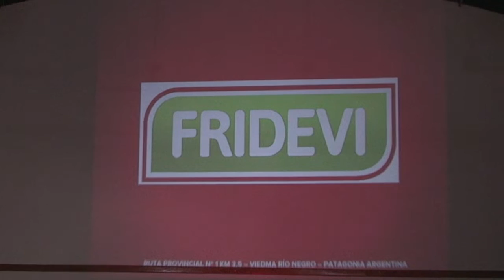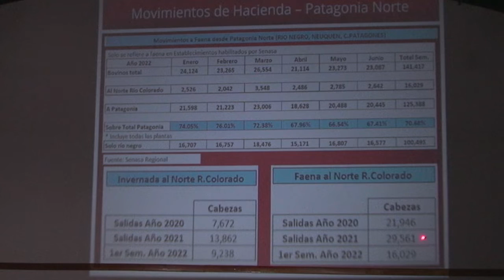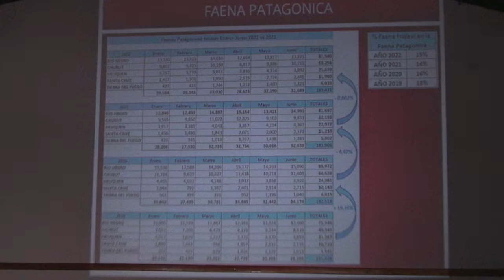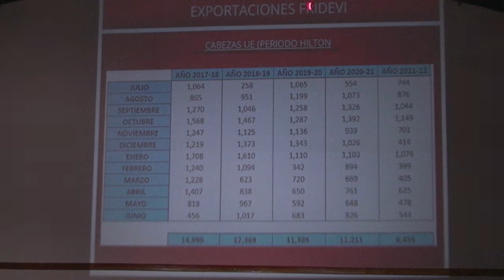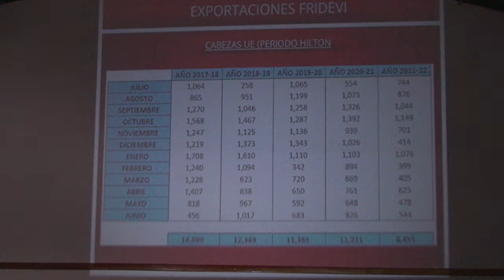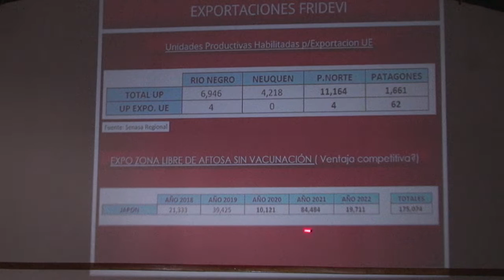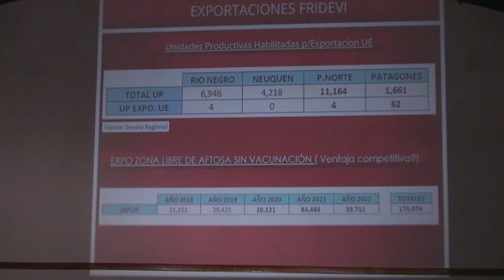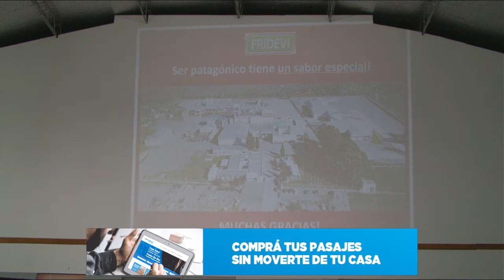GUARDIA MITRE JORNADA AGROPECUARIA: EXPONE SERGIO SEISDEDOS DE FRIDEVI